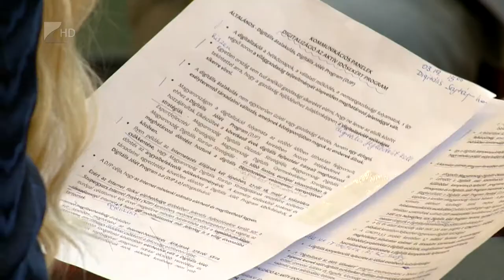Idősek a digitális világban - Kölcsey Tv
Közel százezer 65 év feletti idős ember bővítheti infokommunikációs ismereteit az év végéig. A kormány a Digitális Jólét Program keretében indított számukra képzést, ennek során az idősek megtanulhatják a digitális eszközök használatát, illetve elsajátíthatják az internetes kommunikáció alapjait is. Az ingyenes programban való részvételre Nyíregyházán is hamarosan lehetőség nyílik.